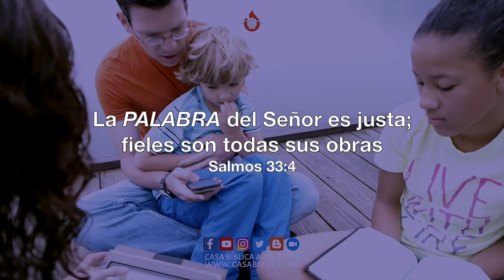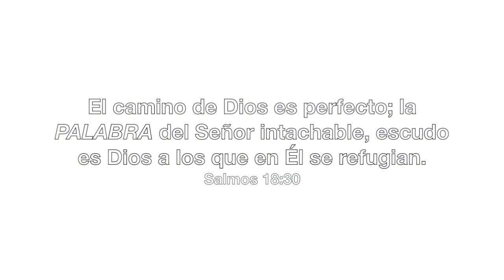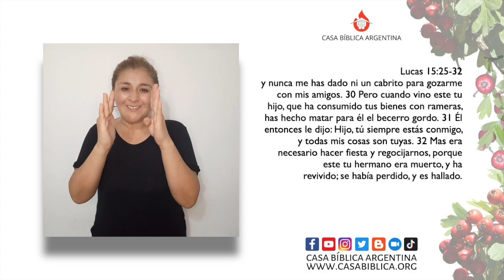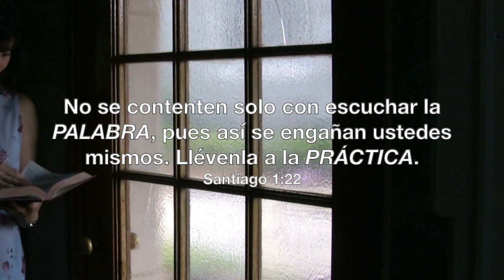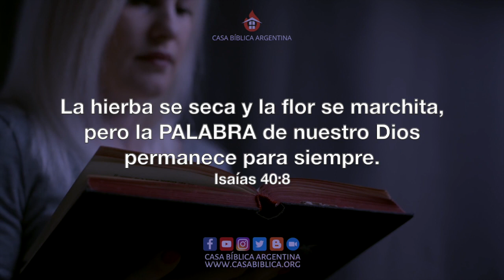🔴 Dulce de grateus (⧣148) Por Sergio Rosales ⎪ + LSA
Todos los domingos nos encontramos en este espacio para seguir creciendo en la Palabra de Dios.